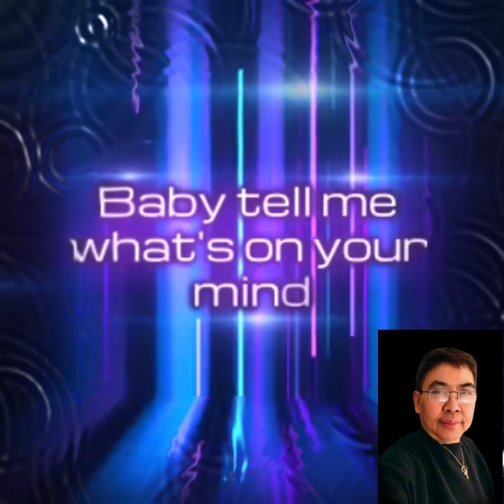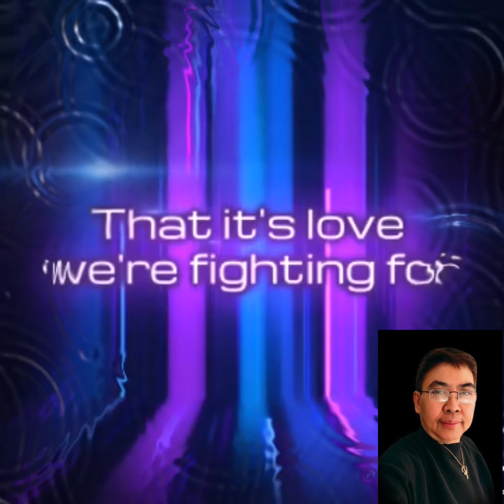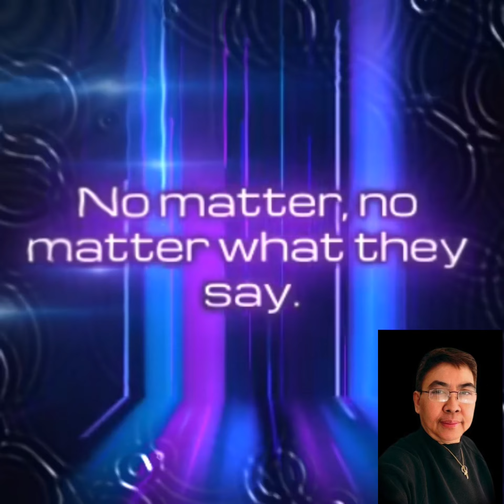CAN'T WE TRY (duet) cover by yamclemente